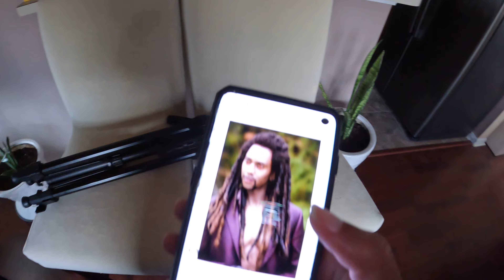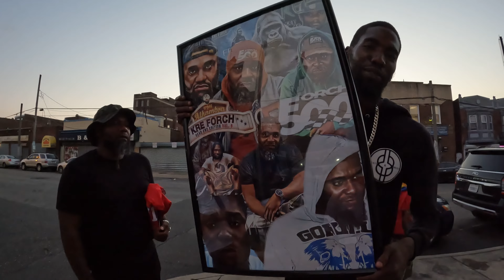Say I'm Actin Hollywood Vlog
Kind of a behind the scenes on everything I've been doing recently.